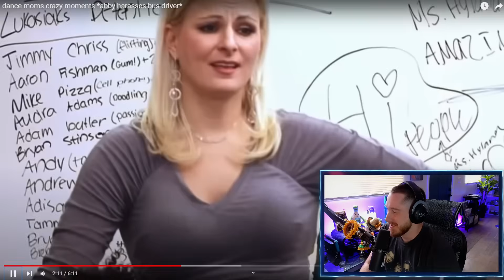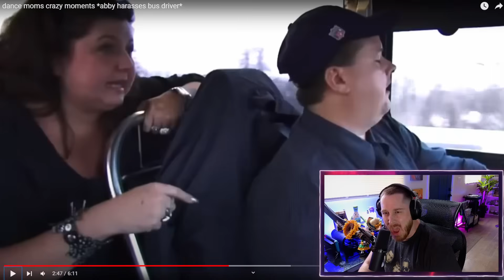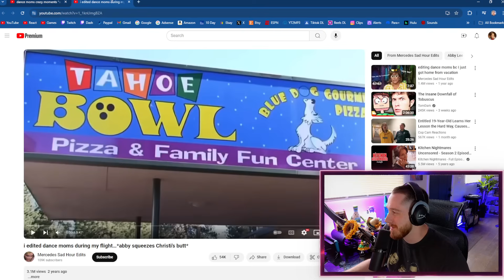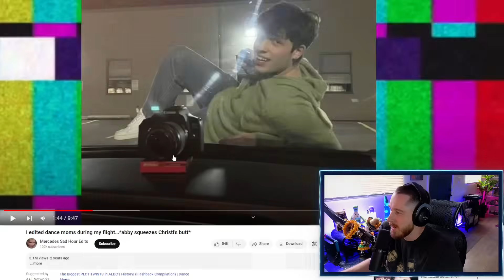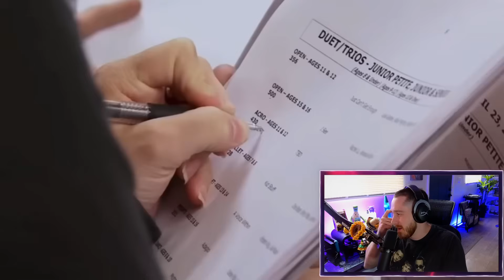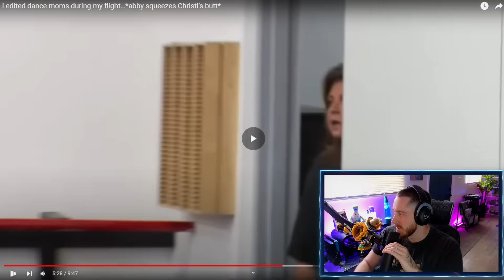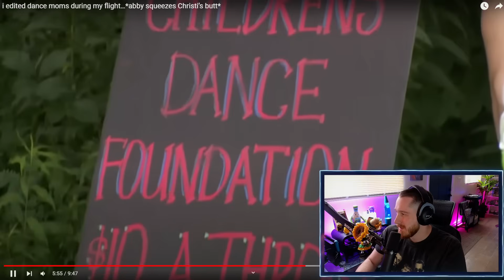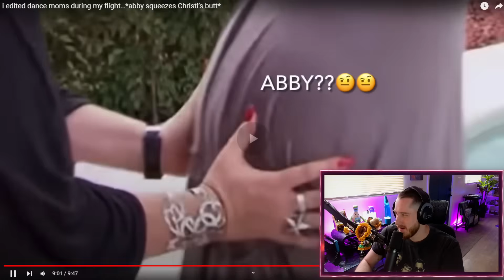These DANCE MOMS EDITS Made Me Cry From Laughter!!!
check out the videos we watched here!!